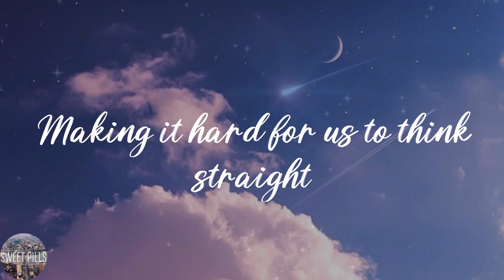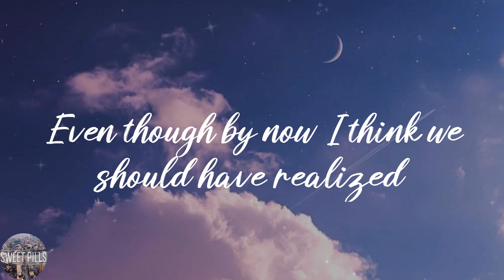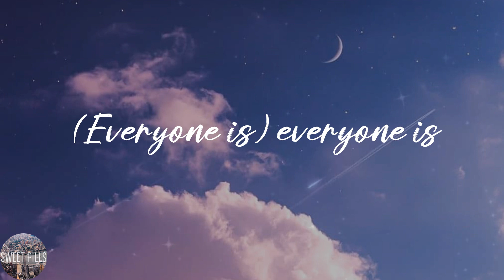mazie - dumb dumb (Lyric Video)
👌Lyrics:
(Dumb, dumb, dumb, dumb, dumb, dumb, dumb)
La la la la la la la
Everyone is dumb
Everyone is
Making jokes, not taking any responsibilities (knock knock)
It's waking up inside of the dream (who's there?)
You don't know what to believe (woo)
But maybe that's why
Everyone is dumb
Everyone is dumb
(Everyone is) everyone is dumb
(Everyone is) everyone is